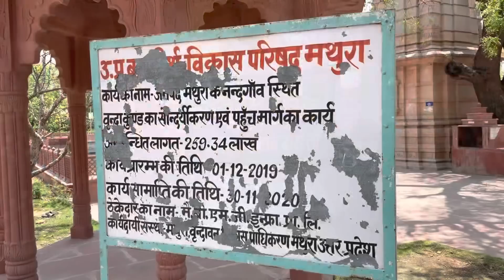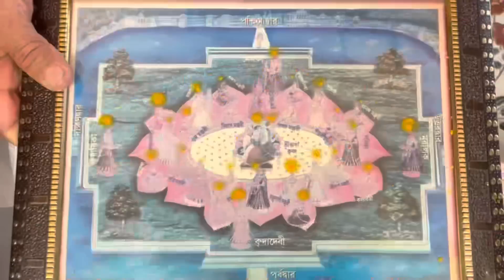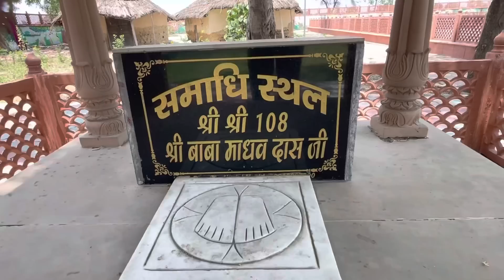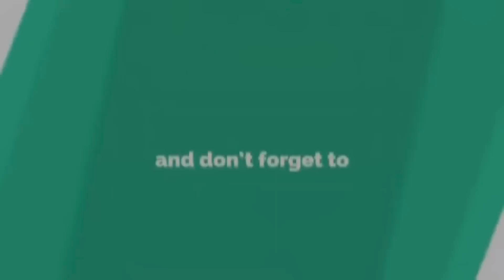“वृंदा कुंड” जहाँ आज भी श्री राधा कृष्ण लीला करते हैं | Vrinda kund Nandgaon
Vrinda Kund has been shown in this video. This place is one of the main and ancient places of Braj. According to beliefs, Radha Krishna comes here everyday to meet him. This place is located in Shri Krishna's village Nandgaon. When they come to visit, they do visit Vrinda Kund in Nandgaon.